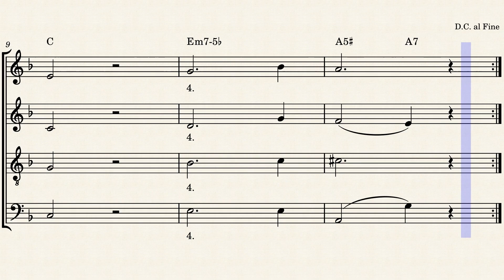Ps15 - Dieu Mon Bonheur Et Ma Joie by Philippe Fajon - (PF 363)